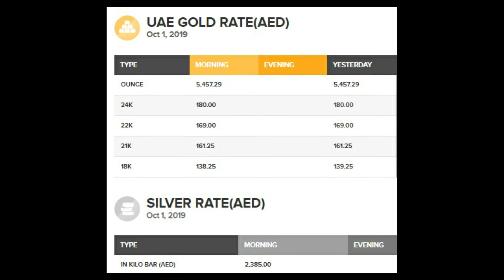UAE Headlines News in Tamil From Leading Newspapers| 01/10/2019| Dubai தலைப்புச் செய்தி